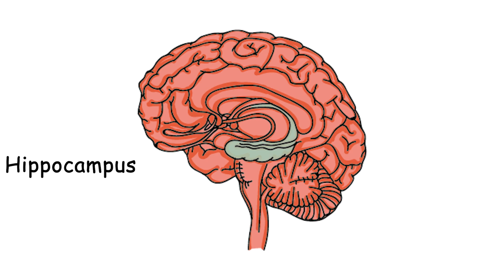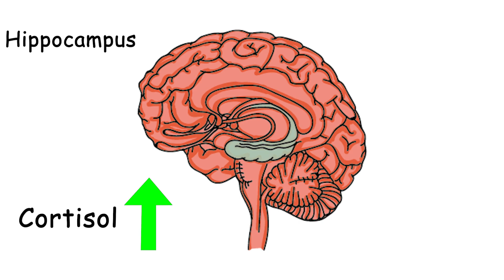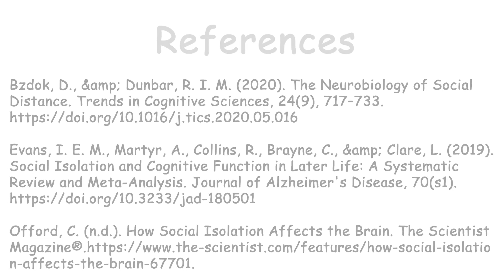Locked Inside - The Neuroscience of Social Isolation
The COVID-19 pandemic forced many of us to stay home. Office work and social gatherings shifted to remote spaces to mitigate the spread of the virus. That sparked increased interest in the effects of social isolation and feelings of loneliness on our brains and mental health.

Created by Lorena Ragonesi.